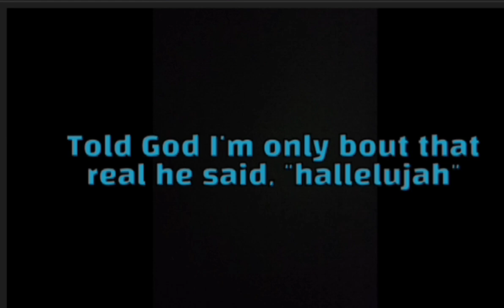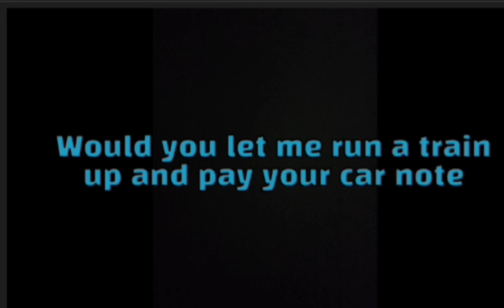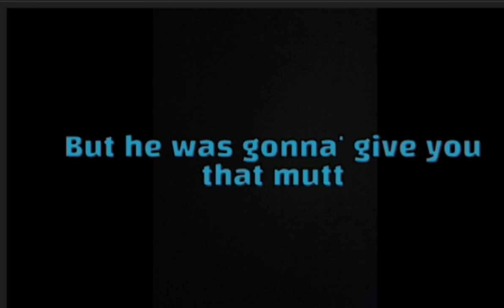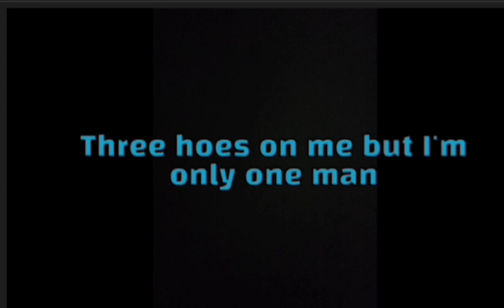casey veggies backflip karaoke Ft YG